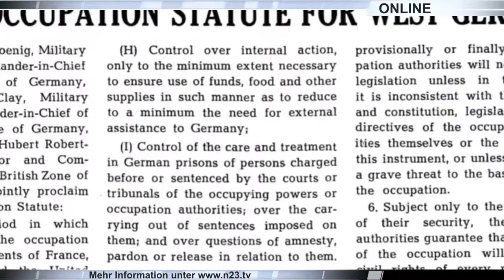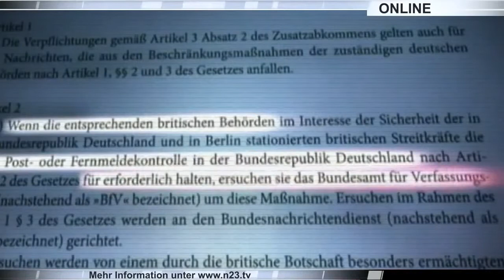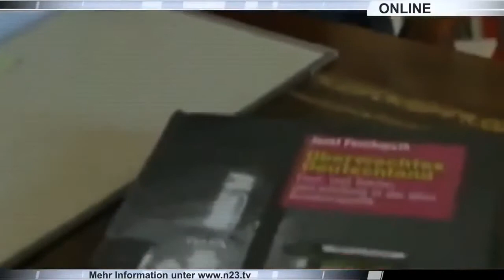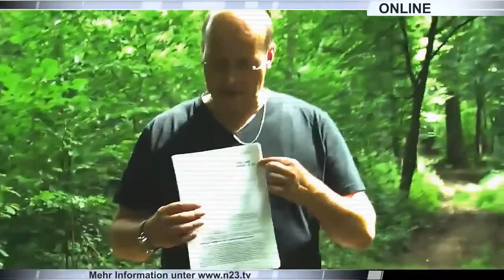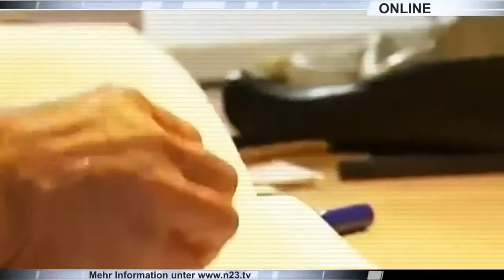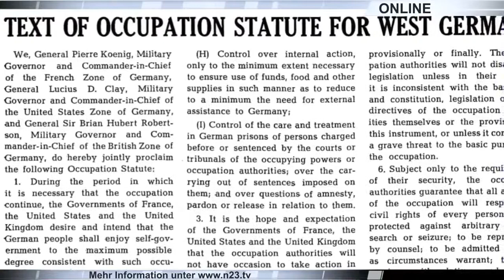Was die Bundesregierung uns verschweigt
Was verschweigt uns die Bundesregierung? Was verheimlicht uns der Bundestag? Erzählen die "Medien" uns die ganze Wahrheit? Warum behaupten immer mehr Menschen das die Bundesrepublik unter Besatzung steht? Was läuft hier wirklich?